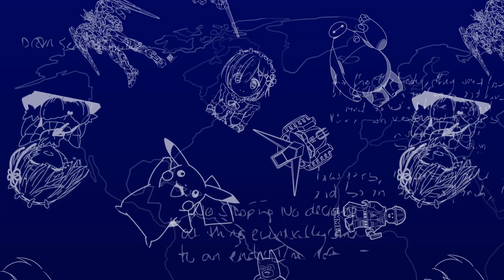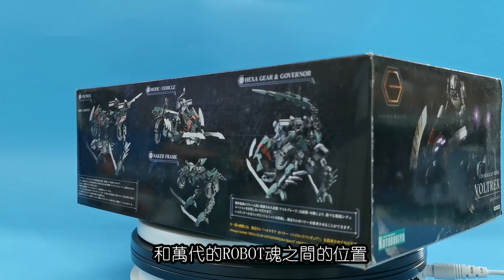原創機甲模型能否再次賣到日本？核誠治造駁機制詳細測評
佢哋之前嘅圓錘機甲賣到去日本，反饋貌似唔錯，唔知道今次可唔可以再次成功？